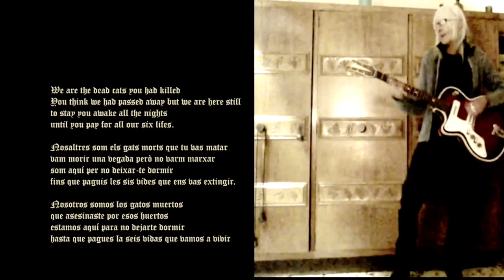Tina Gil - We Are The Dead Cats - The Bad Sessions